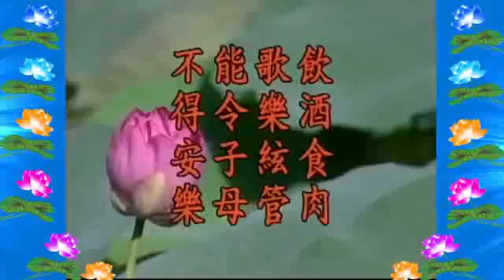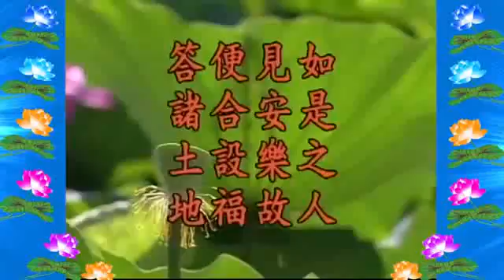Người thế gian sát sanh lúc sanh con, lúc chết đi cũng sát sanh, mỗi năm ăn mừng tuổi thọ cũng sát s